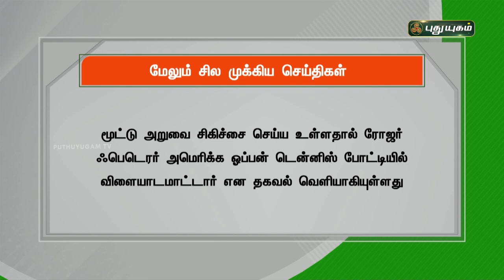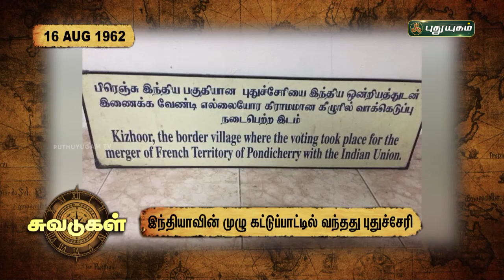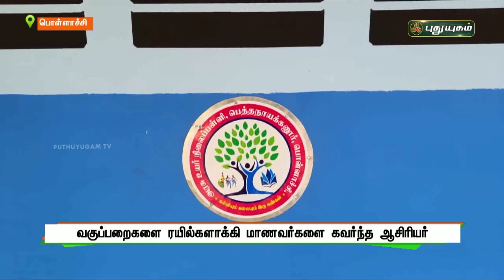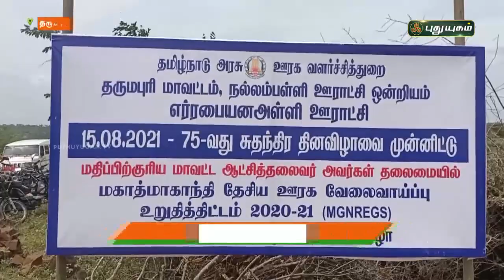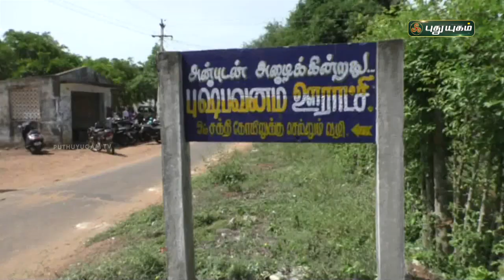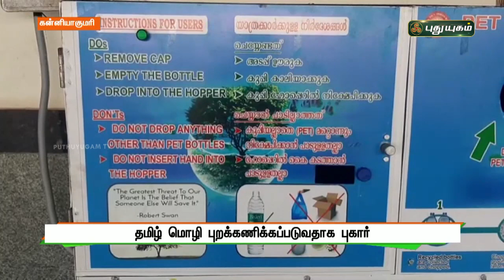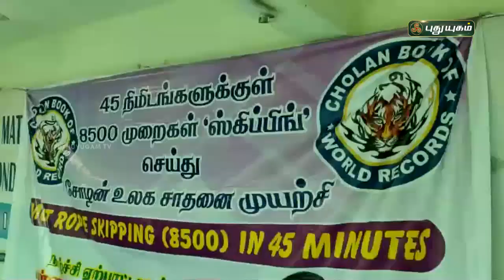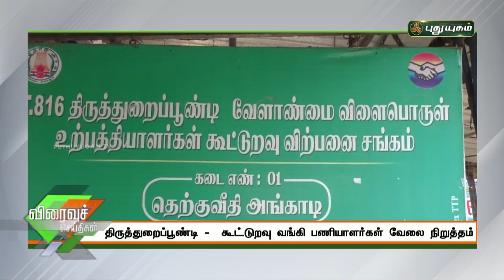புதுயுகம் செய்திகள் | 1 PM News | 16/08/2021 | PuthuyugamTV